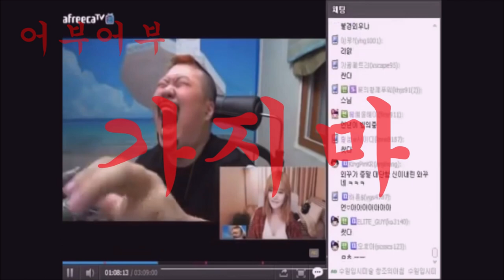해녀"대상어에게 살기를 숨기고 다가가는 영상!!"